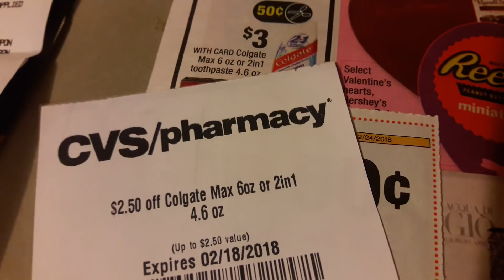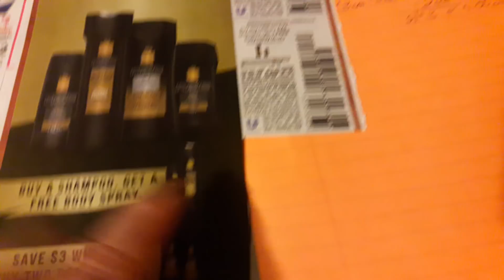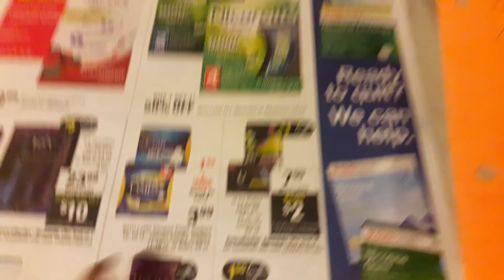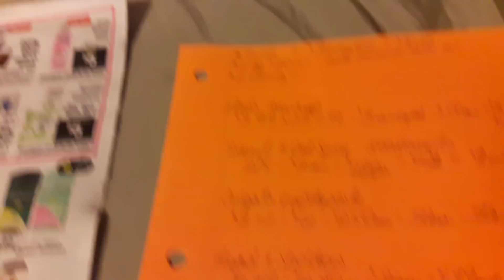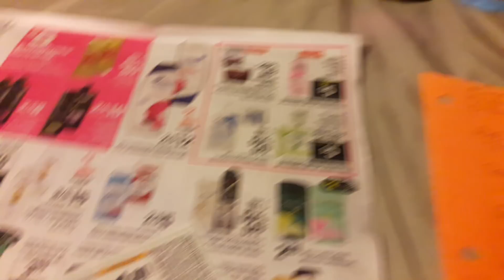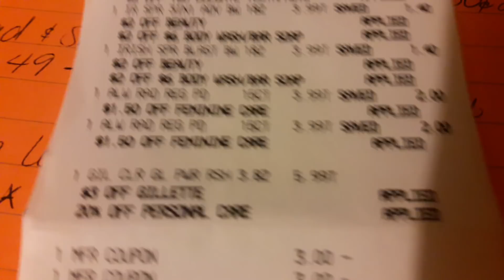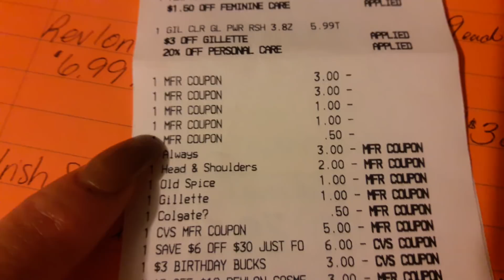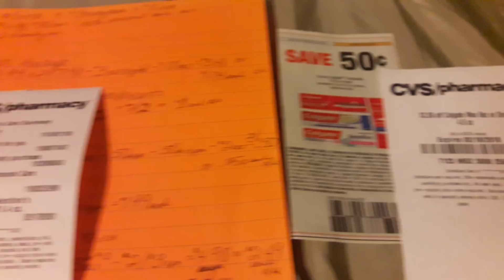*Espanol* Como pagar menos en CVS. Feb. 11-17, 2018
Gusta,  comenta, y subscribete.  Gracias por her mis videos!!